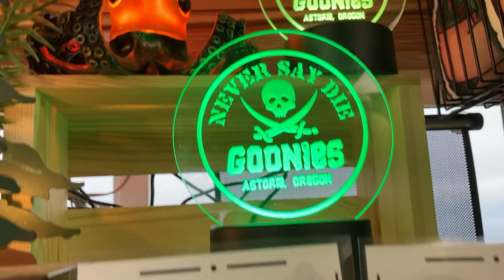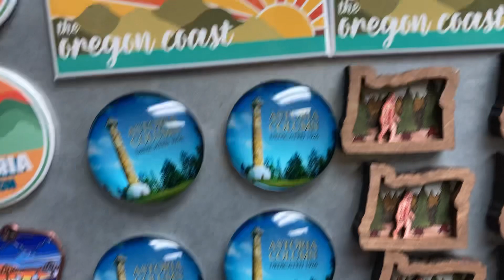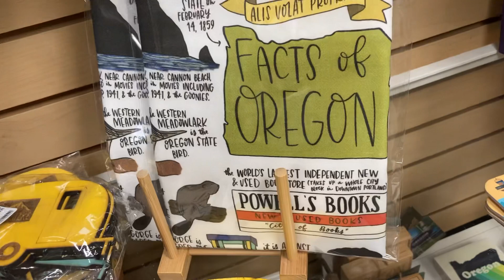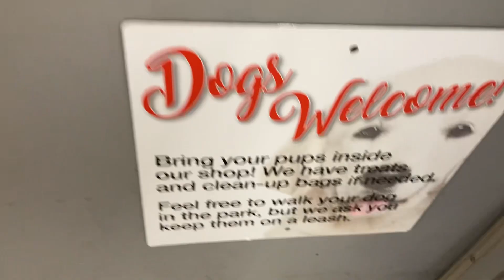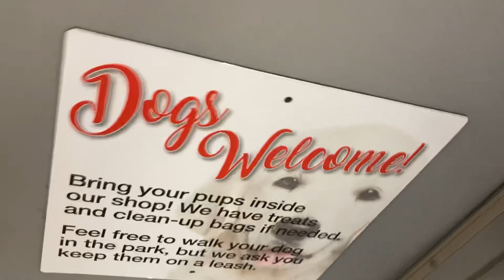Astoria, Oregon! 😃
Hi 👋 guys!
Took a 2 1/2 hour drive trip to Astoria, Oregon today!
Bad news is that all of the Museums were closed… 🙁 was going to film inside of them…  we got there later around 5 pm.
So all I got was a short little video…
Tired from the drive, back home now. Olive is tuckered out, lol. 🐾🐾🐕
My birthday 🎂 was yesterday…
Now time for bed! 💤
Erin Bricker Urban Historian
2011 Washington St.
Shelton, Wa. 98584